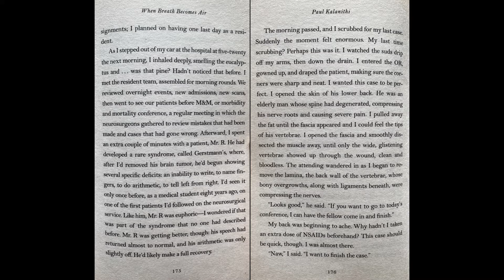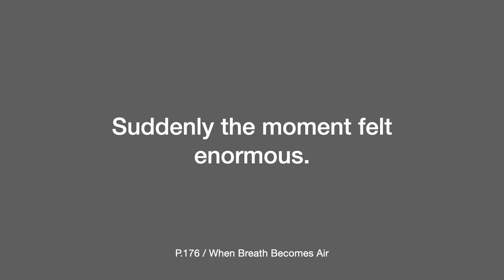p.175,176 | 나만의 속도로 느긋하게 원서 읽기, 낭독 | WHEN BREATH BECOMES AIR - Paul Kalanithi (숨결이 바람 될 때 - 폴 칼라니티)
안녕하세요, 영어 읽기를 좋아하는 DOERS입니다 :)

혹시 영어를 '공부'보다는 나만의 속도로 느긋하게 '즐기고' 싶으신 분이 계신가요?
두얼스도 바로 그런 이유로 '영어원서 낭독회'를 시작했어요.

각 잡고 표현을 외우기 보다는
원문의 매력을 차분히 느끼고,
작가의 의도를 생각해보는 시간을 만들고 싶었습니다.

두얼스가 좋아하는 느긋한 낭독의 경험이
이 영상을 보시는 여러분들에게도 전해진다면 정말 기쁠 것 같아요.

함께 읽는 첫 번째 책은 "숨결이 바람 될 때", 원제는 When Breath Becomes Air입니다.

환자로서는 알지 못했던 의사들의 고민과
삶과 죽음에 대한 성찰

그리고 무엇보다,
영문학을 공부하기도 했던 저자의
아름다운 문장들을 함께 감상해보아요!

두얼스 영어공부 인스타그램